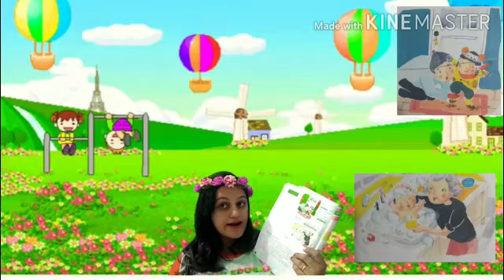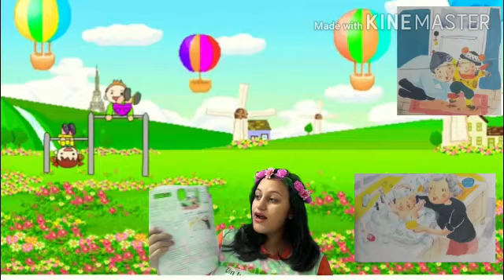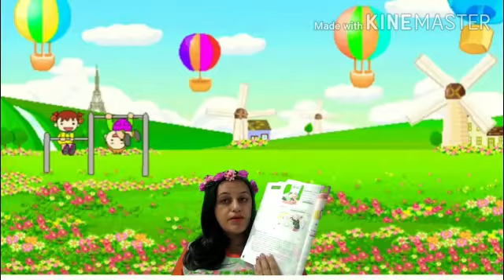Infantil II - Aula 60